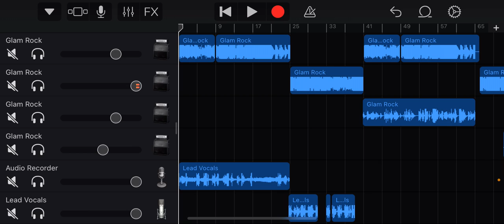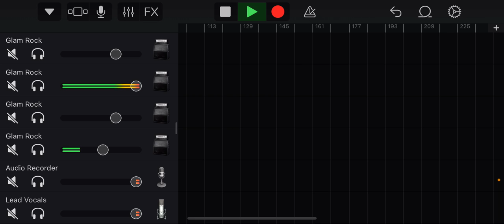Daphne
latest song from the chickens Daphne is about a man trying to get a specific girl (quite ugly)